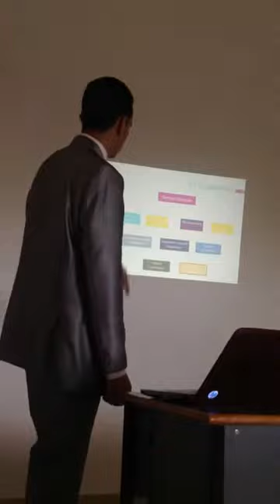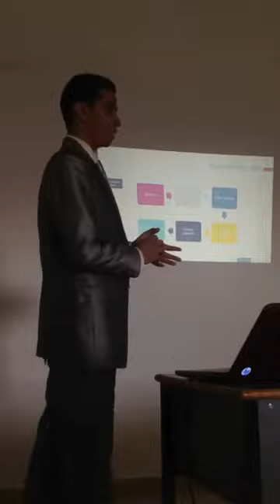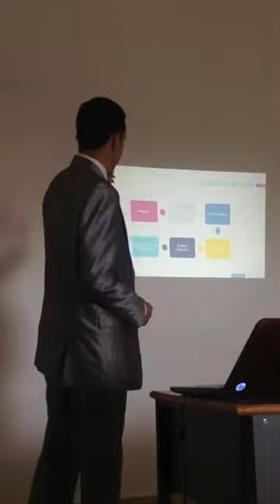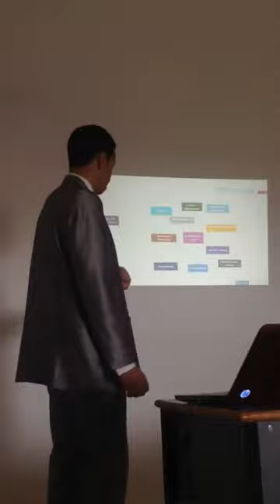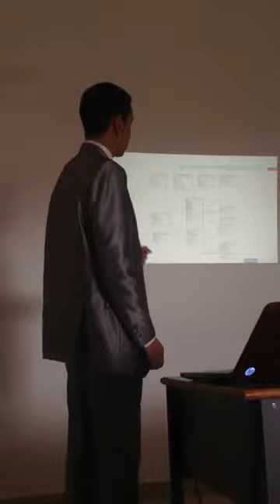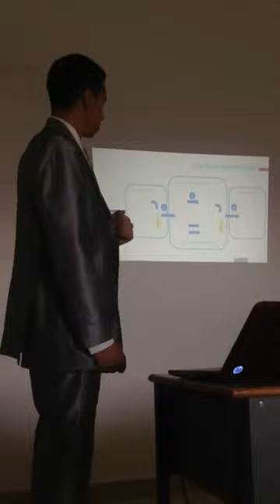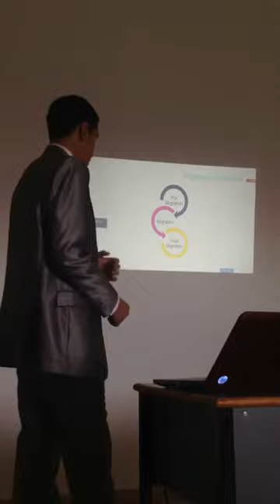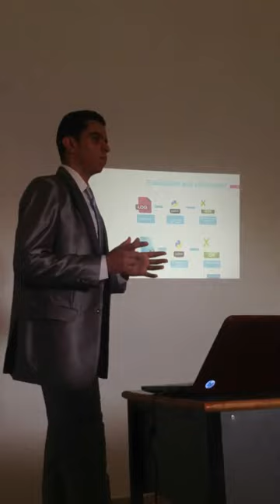Graduation Project Presentation | Youssef AIT MBAREK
Project Subject : Manufacturing Execution System Migration
Master : Computer Systems and Networks
Faculty of Sciences and Technologies
University of ABDELMALED ESSAADI
Cityy : Tanger
Country : Morocco